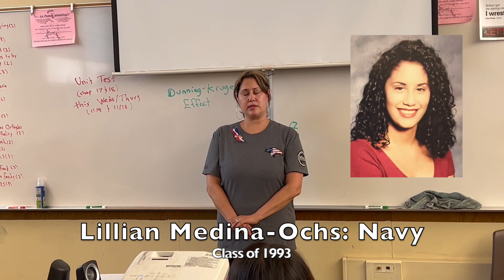Veterans Day Event 2022